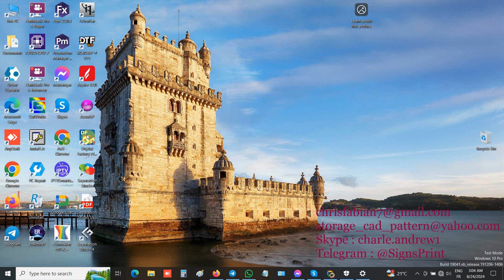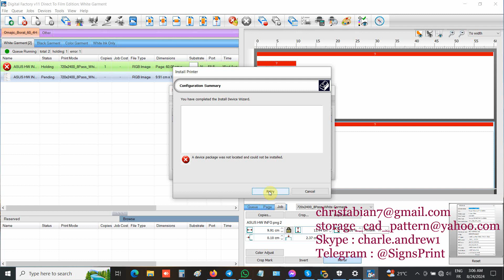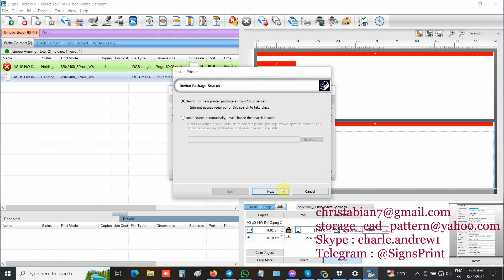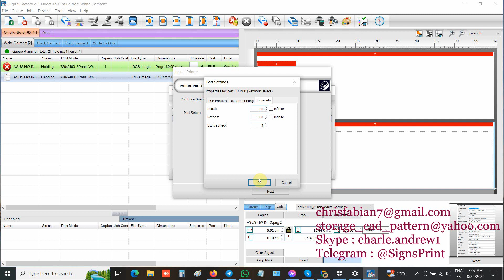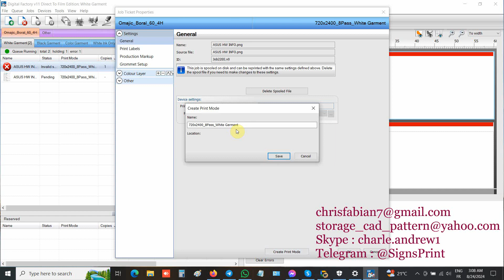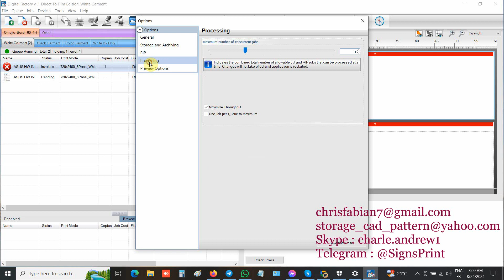Cadlink Digital Factory Direct To film Edition 11.0 work with all Windows